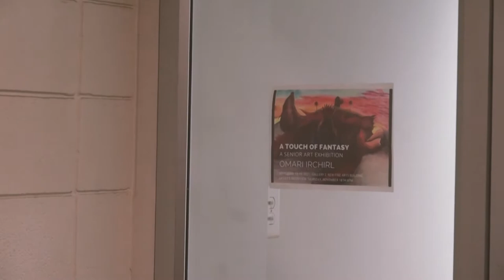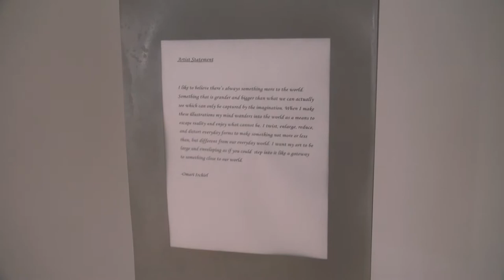A TOUCH OF FANTASY by Omari Irchirl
A TOUCH OF FANTASY...A SENIOR ART EXHIBITION...OMARI IRCHIRL. ARTIST'S RECEPTION NOV. 18, 2021. Northwestern State University, Natchitoches, Louisiana.